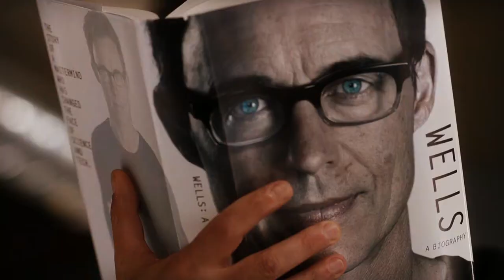Harrison & Caitlin [Corners] Snowells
Hii!!! Here's my new Snowells fanvideo with the new beautiful song by The Fray "Corners"